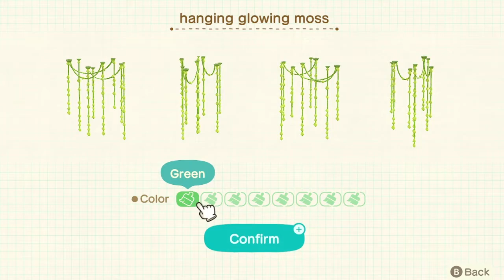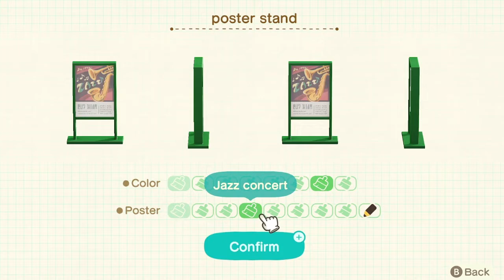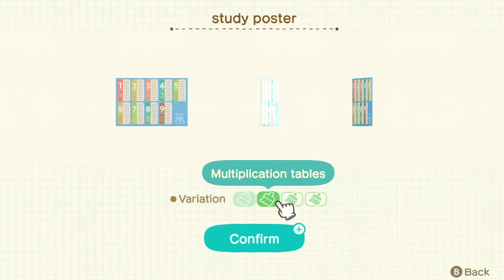Animal Crossing Happy Home Paradise Gameplay | Building a School!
Playing Happy Home Paradise!

Timestamp:
House of Green 2:27
School House: 23:25
Finished school: 43:50

Try prime for only $3

A B O U T . M E
Location: Michigan, USA Age: 26